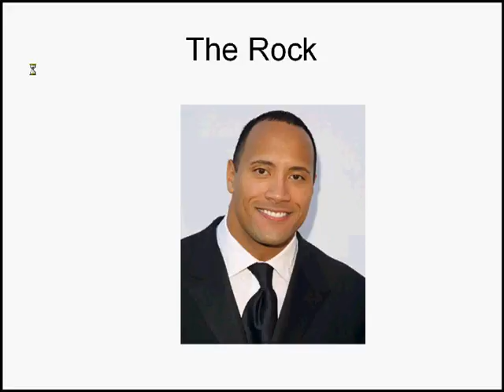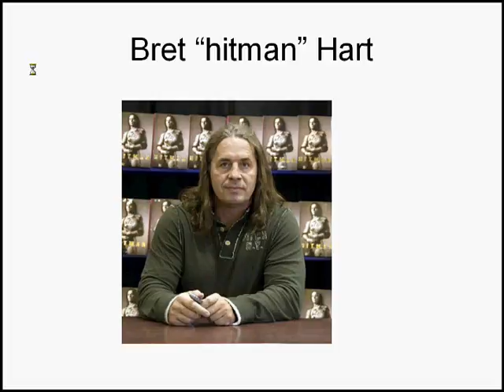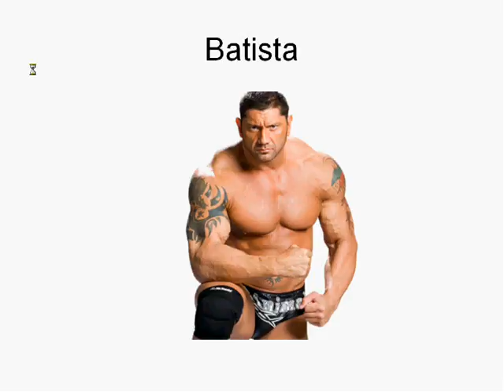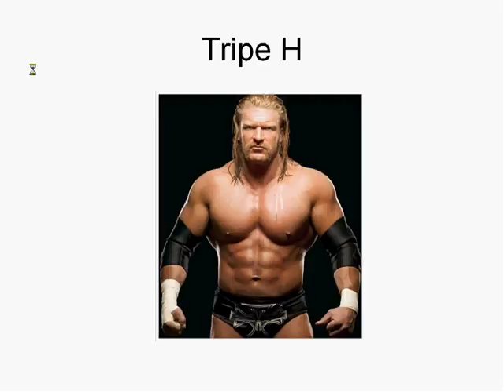wwe raw gm part 2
This is my take on the wwe raw gm. Part 2 of 3
Link for part 3 OLnQ